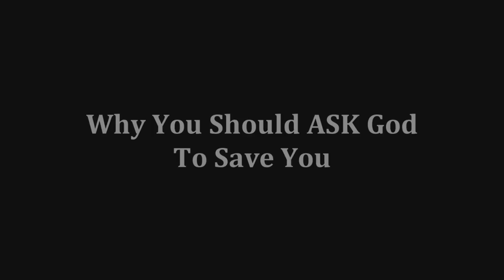Why You Should ASK God To Save You!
Please don't listen to fake "Christian" preachers who tell you not to pray, and ask God to save you!